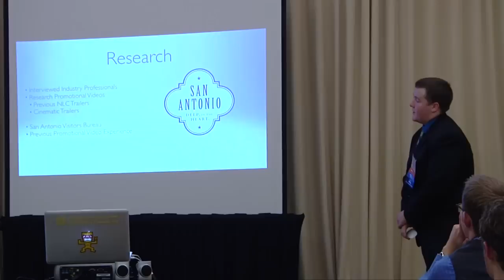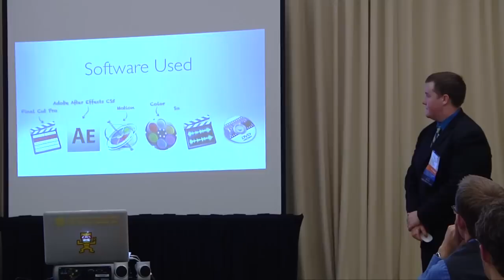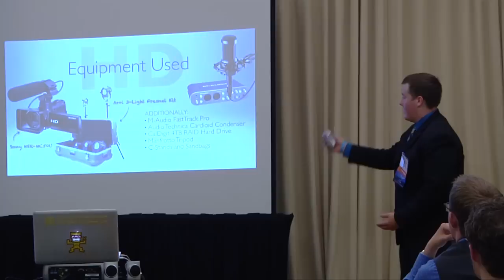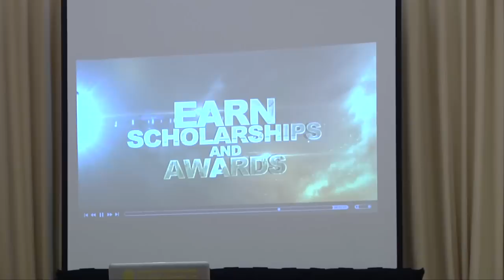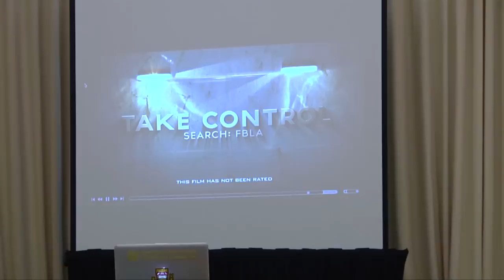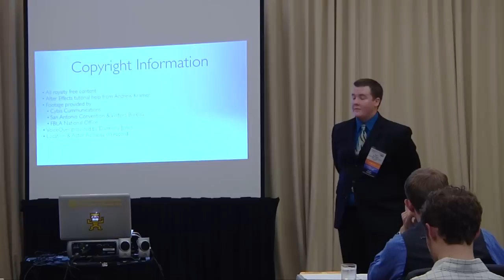2011 FBLA Digital Video Production